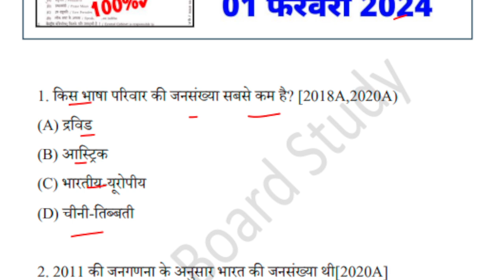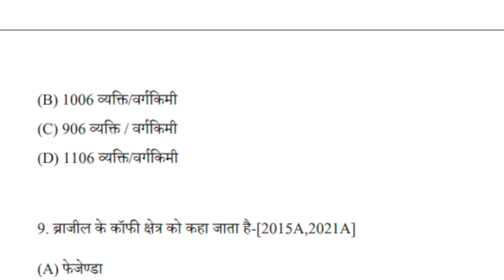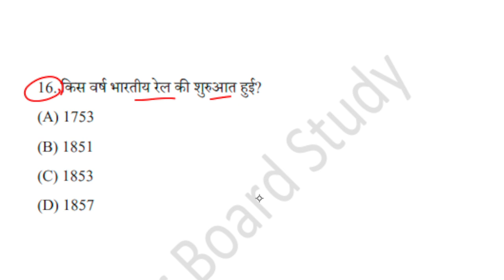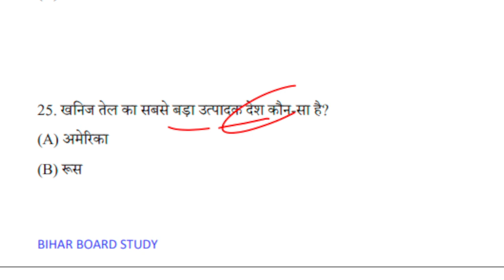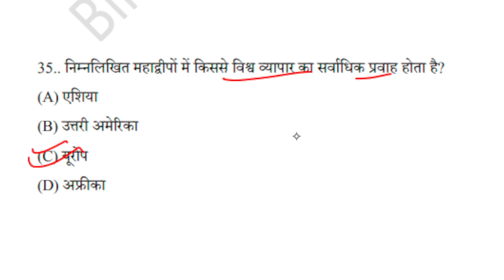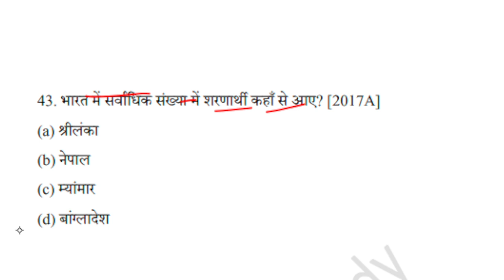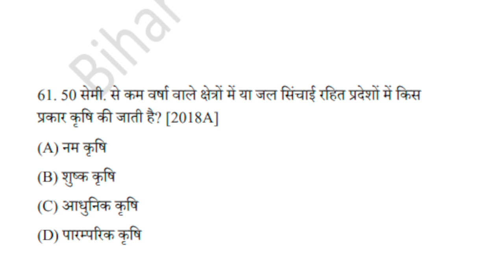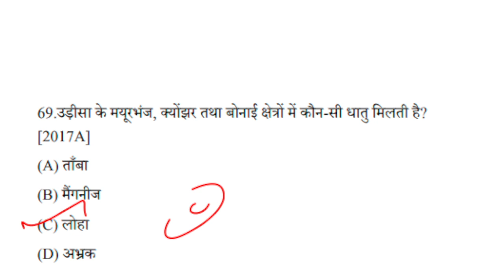Geography 100 Guess Question Answer Class 12 |Geography Vvi Ncert Question Answer Class 12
Geography 100 Guess Question Answer Class 12 |Geography Vvi Ncert Question Answer Class 12#biharboard_study